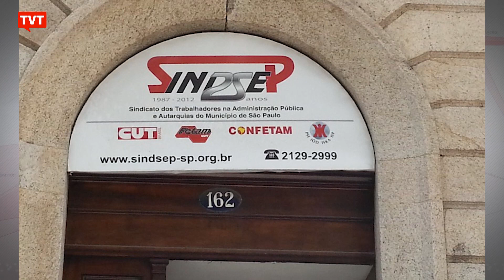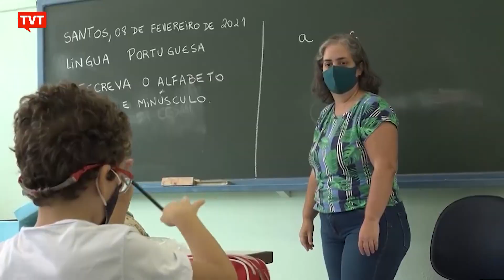1.200 crianças sem vaga em escolas na zona sul de São Paulo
Em Santo Amaro, na zona sul de São Paulo, 1.200 crianças que saíram  do ensino fundamental estão sem vagas nas escolas. A denúncia é do Conselho de Representantes dos Conselhos de Escola, o CRECE.

⚠️ Apoie o App Smart TV da TVT e ajude a levar o sinal apara todo o Brasil ou acesse o QRCode do vídeo!